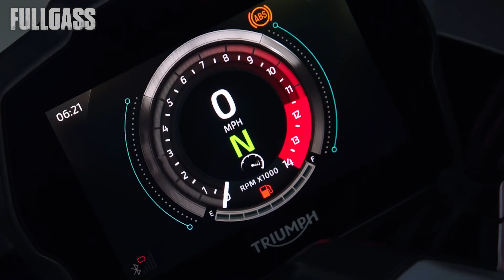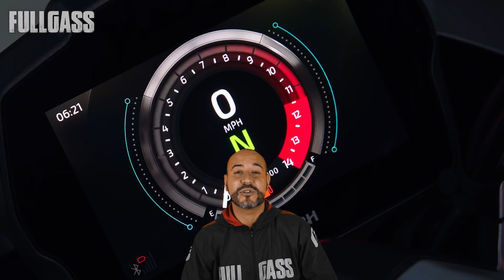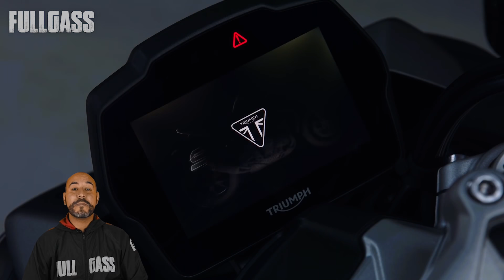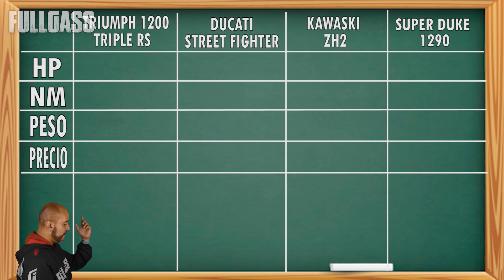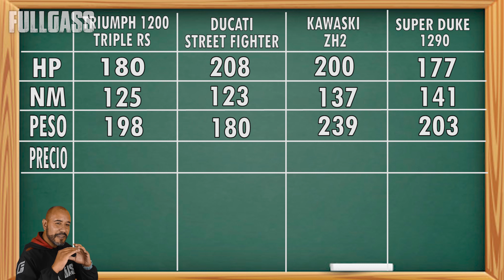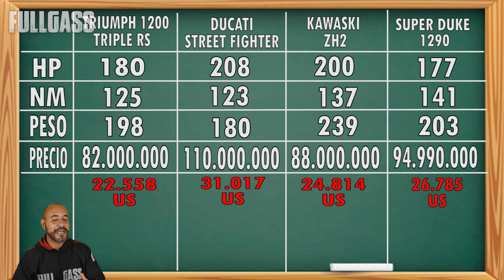La Mejor Naked? Triumph Speed Triple 1200 RS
Llega una moto espectacular y potente!! conozca la nueva propuesta de Triumph!! con ustedes la Speed Triple 1200 RS!!

SI QUIERES ADQUIRIR UNA PRENDA DE FULLGASS Y APOYAR EL CANAL INGRESA A: